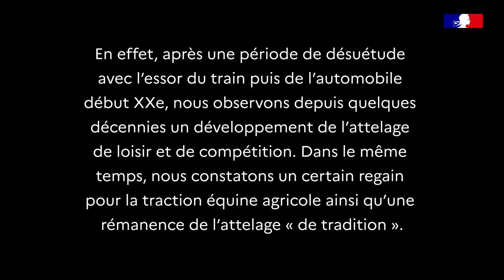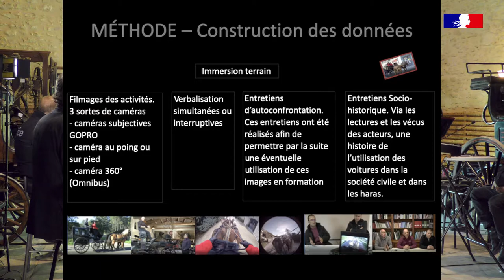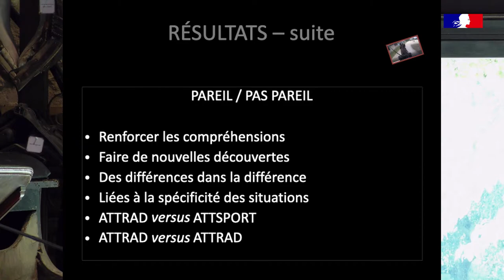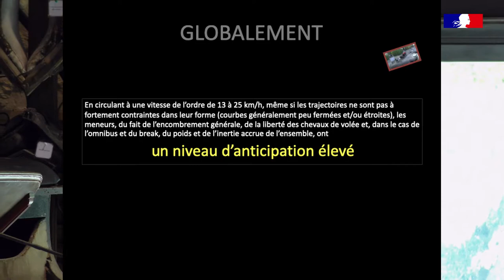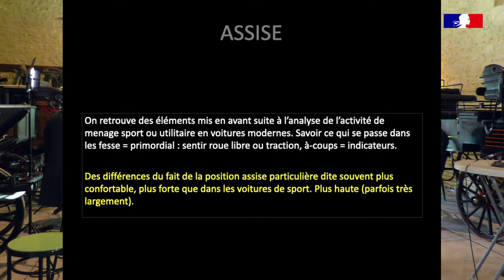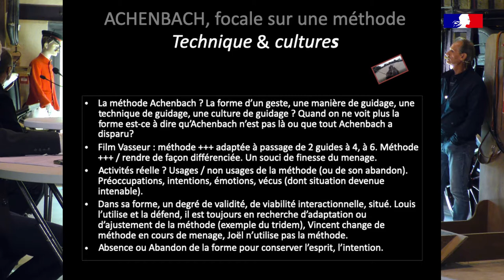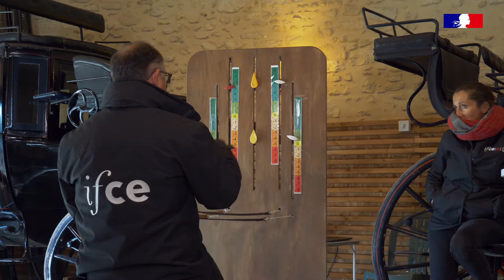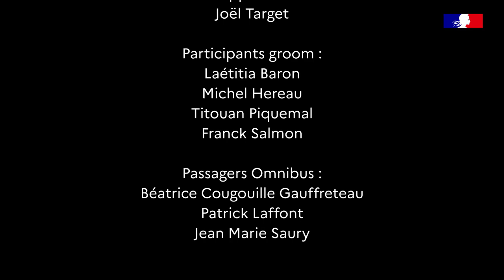Explicitation des savoirs et savoir-faire d’attelage de tradition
Depuis près de 5 ans, l’IFCE, dans une démarche de recherche-développement, travaille sur une progression pédagogique innovante pour l’enseignement de l’attelage. Nous nous sommes donc interrogés sur la diversité des pratiques qui seraient adaptées en fonction des usages attelés, loisir, sport, travail ou encore « tradition ».

C’est donc dans ce double objectif de conservation de ces savoirs et savoir-faire de quelques « anciens » meneurs des Haras nationaux et de la transmission de ceux-ci que nous avons demandé, fin 2018, à une équipe de chercheurs expérimentés d’accompagner l’IFCE dans un travail d’explicitation de ses pratiques d’attelage de tradition.
Ces chercheurs du LIRDEF, Serge LEBLANC et Guillaume AZEMA, nous ont présenté en détail les résultats de ce travail que vous pouvez retrouver sous forme d’une vidéo de 2H30.